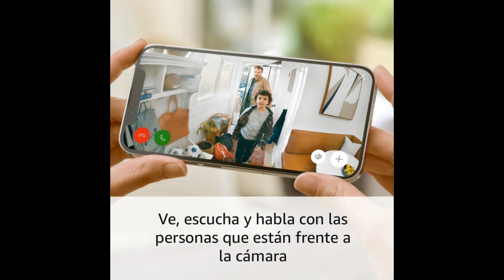Ring Indoor Cam | Sistema de cámara de seguridad para interiores | Amazon